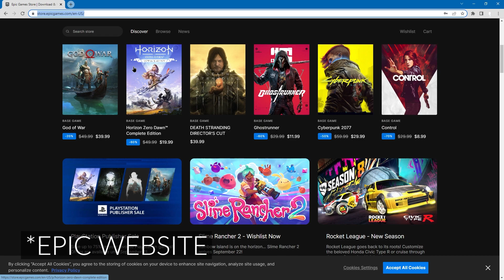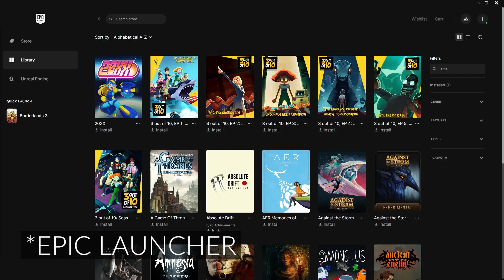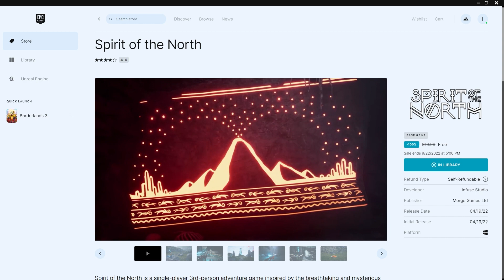How to fix "Unavailable" (free) game in Epic Games Launcher (EGL)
Literally.

The solution is in the thumbnail, mate!